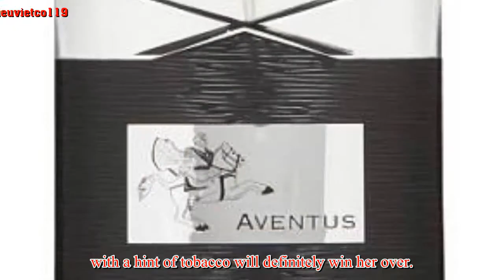Aphrodisiac in a bottle! How your partner's STAR SIGN reveals the scent that will drive them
Aphrodisiac in a bottle! How your partner's STAR SIGN reveals the scent that will drive them wild (and sensuous Taurus is a fool for Chanel)
If you're looking to find love, you could give your chances a significant boost simply by wearing the right sort of perfume.  Research by bath and shower experts Showerstoyou.co.uk has revealed which perfumes and aftershaves men and women find most alluring on each other, according to their star signs.  Experts analysed character traits associated with each sign as well as surveying 1,440 people about their favourite scents on the opposite  and noting their zodiac sign.  It turns out that if you want to attract the Aries man a spicy and sweet scent such as Tom Ford's Black Orchid will reel him in, while the Gemini woman can't resist the aromatic green notes of Hugo Boss.  ARIES: March 21 – April 19 Men: Bold and fiery Aries is attracted to warm spicy and sweet notes Ideal perfume: Black Orchid by Tom Ford Women: The Aries woman enjoys citrus and fresh spicy notes on a partner Ideal after